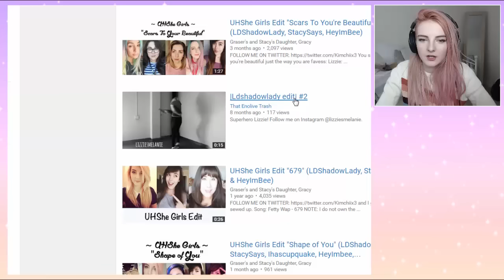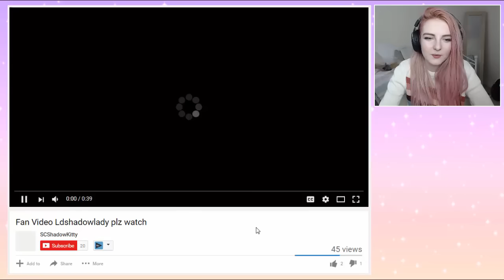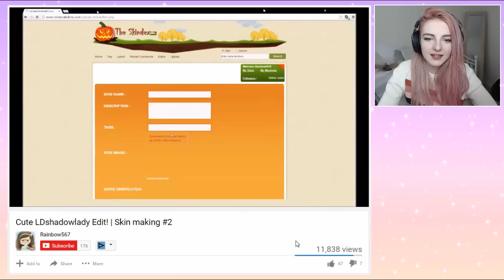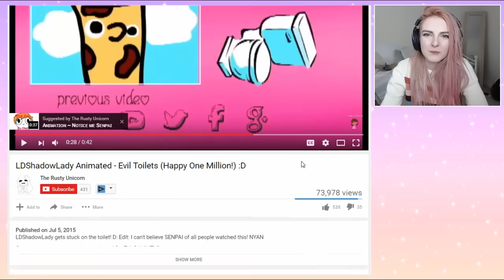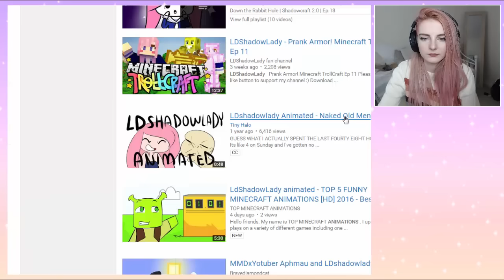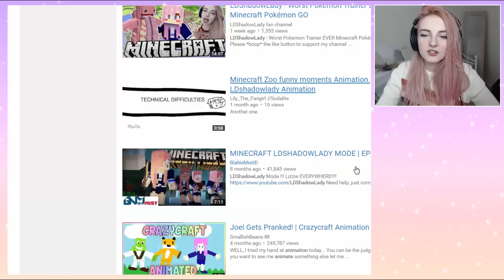Reacting to LDShadowLady Fan Videos!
Today I'm watching a bunch of fan videos you guys have created about me and my videos! There are so so many videos out there and this is just a few of the cool and crazy ones! I might do another video reacting to fan edits in the future if a load more appear! Thank you all so much for all your support, it really means a lot to me!